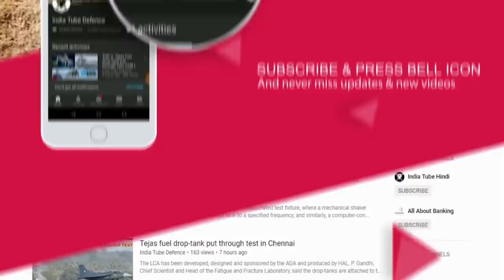DFN93 TOP 5: IAF wants Meteor+AMRAAM ToT in MMRCA, Nirbhay test, VC11184 Complete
1.
According to confirmed media reports, Nirbhay subsonic land-attack cruise missile tested today by India, was powered by Russian NPO Saturn 36MT mini turbofan engines and not by the indigenously developed Manik mini turbofan engine. The missile covered 650km in 42.3-minute fight duration and performance pre-set trajectory and maneuvered as low as five meters to a range of 2.5km. This is for the first time missive few such low which military is called as Treetop level of flying to remain under radar coverage but also demonstrated that it posses anti-ship capability. DRDO for the first time confirmed that development of the Air-Launched Nirbhay Cruise missile will start from the end of this year and a new prototype will be ready for first flight test from Sukhoi-30 by 2021. The Indian Navy is requesting that the Nirbhay have a range of at least 1,500 km. DRDO is also planning to develop a New Smart Cruise missile with a range of 350-500 km with stealth characters to be used as Land Attack or Anti-ship weapon system for aircraft under IAF and Indian Navy.

2.

The Union Cabinet on Monday approved the ongoing Geosynchronous Satellite Launch Vehicle (GSLV) continuation programme’s phase-4 that consists of five GSLV flights during 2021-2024. The phase-4 programme will enable the launch of 2 tonne class of satellites for geo-imaging, navigation, data relay communication and space sciences, an official statement said. The total fund requirement for the phase-4 programme is Rs 2,729.13 crore and includes the cost of five GSLV vehicles, essential facility augmentation, programme management and launch campaign along with the additional funds required for meeting the scope of the ongoing programme. According to the statement, it will meet the launch requirement of satellites for providing critical satellite navigation services, data relay communication for supporting the Indian Human spaceflight programme and the next interplanetary mission to Mars. The phase-4 GSLV programme will meet the demand for the launch of satellites at a frequency of up to two launches per year with maximal participation by the Indian industry. All the operational flights would be completed during the period 2021-24.

ˍˍˍˍˍˍˍˍˍˍˍˍˍˍˍˍˍˍˍˍˍˍˍˍˍˍˍˍˍˍˍˍˍˍˍˍˍˍˍˍˍˍˍˍˍˍˍˍˍˍˍˍˍˍˍˍˍˍˍˍˍˍˍˍˍˍˍˍˍˍˍˍˍˍˍˍˍˍˍˍˍˍˍˍˍˍˍˍˍˍˍˍˍˍˍˍ

SOURCE
Video Souces: DRDO, ANI